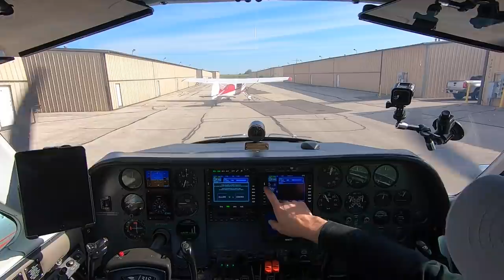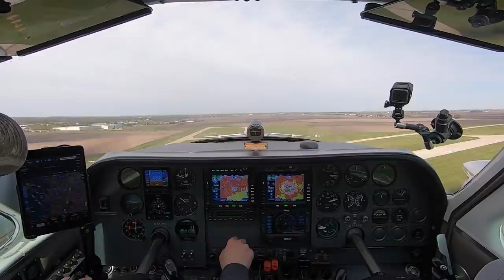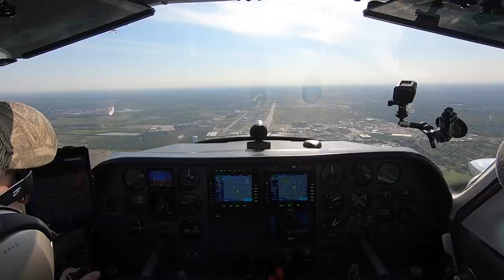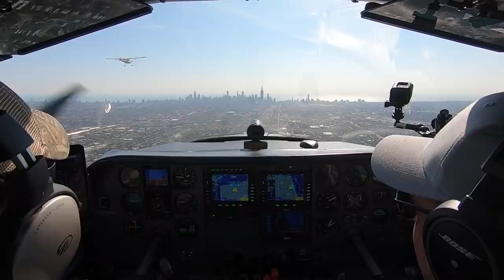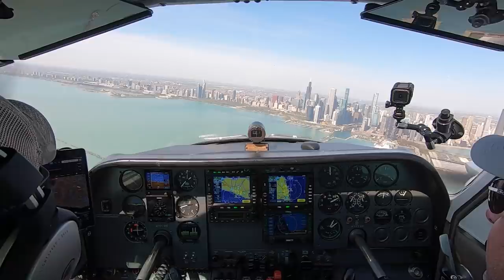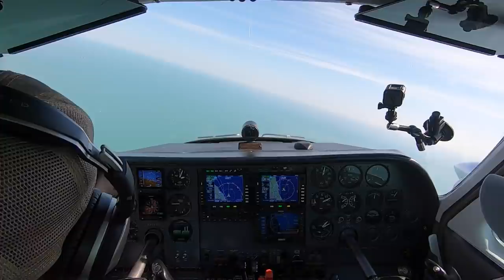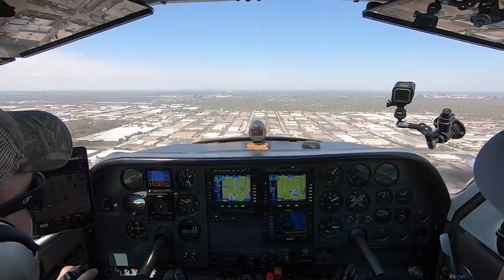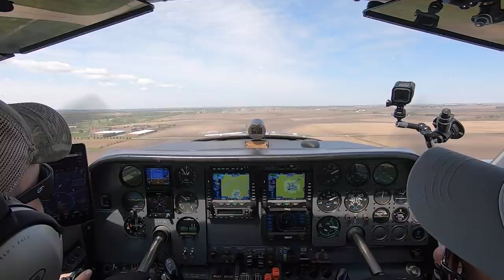AERIAL Photo Shoot Over Chicago and O'Hare!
What a crazy flight!! We took off from Chicago Aurora (ARR) and joined up in formation with a Cessna 170 for an aerial photo shoot over Downtown Chicago. After the photo shoot, thanks to COVID-19, we were able to get a formation low approach at Chicago O'hare Airport. We then finished up with some pictures back at my home airport. Lesson learned for 1BC's next photo flight. get a faster photo plane!! :)

                  The 126ers - Lonesome Avenue